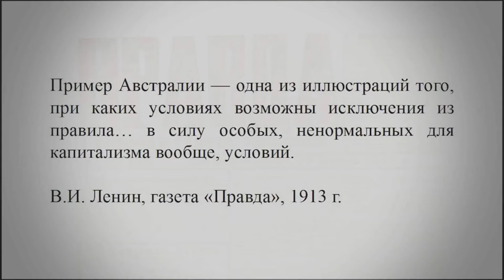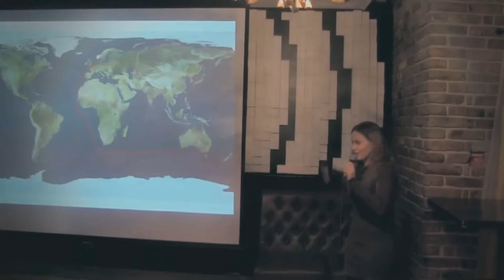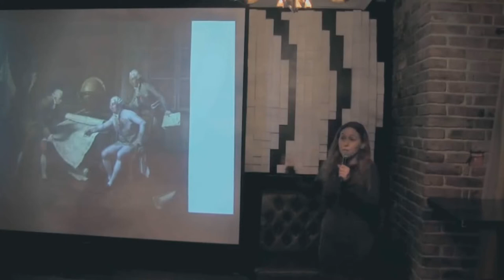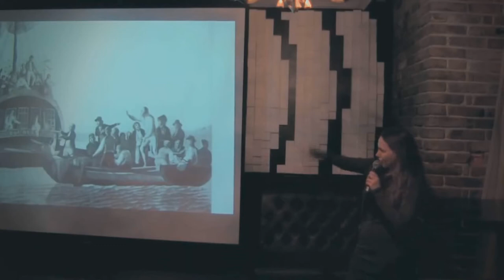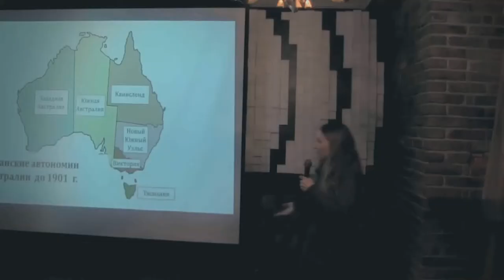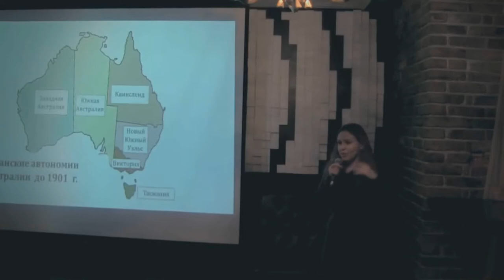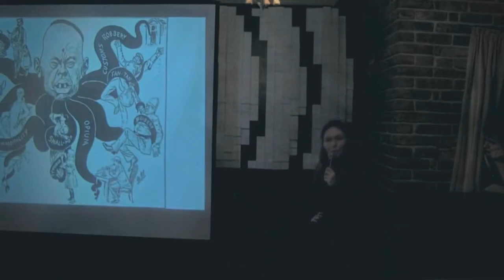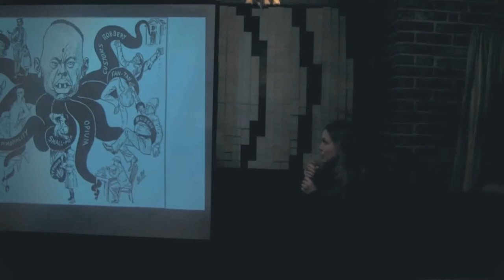Елизавета Саукова - История Австралии: страна заключенных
Саукова Елизавета Сергеевна, аспирант кафедры политических наук и международных отношений Челябинского государственного университета.

Тема: "Каторжная Австралия".

Почему Австралия стала каторжным континентом и как перестала им быть за 100 лет. Что способствовало превращению каторжных англичан в свободных австралийцев. И как отсутствие бутылки рома может лишить английского губернатора власти.